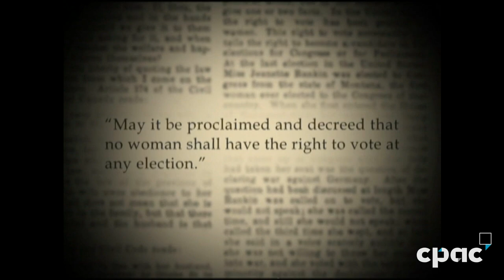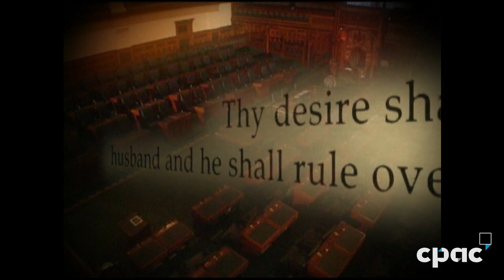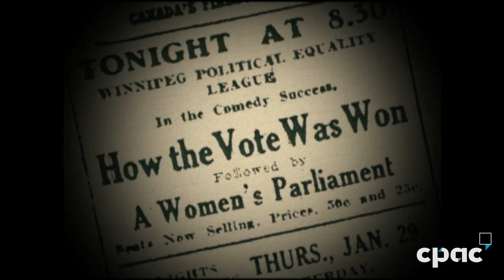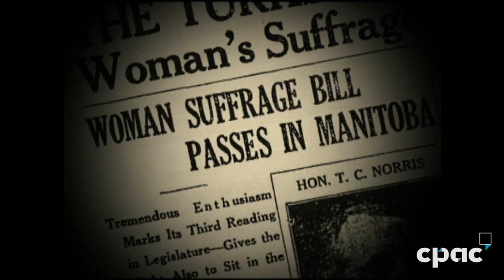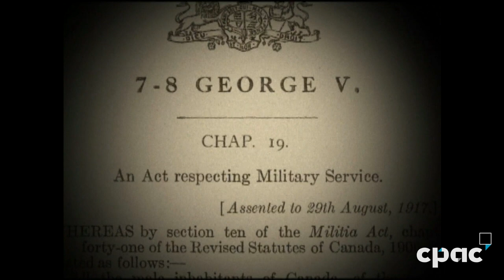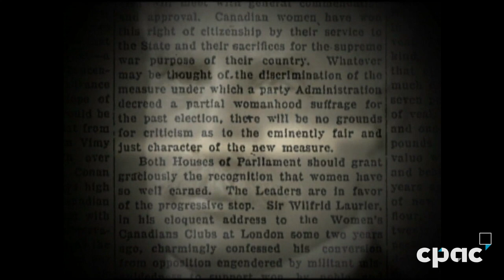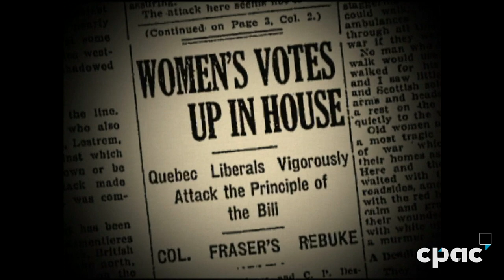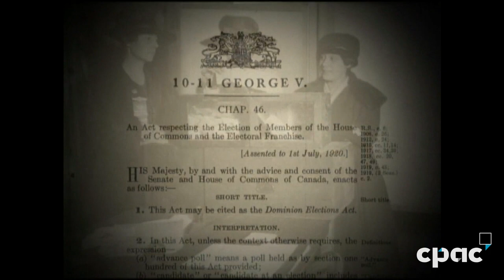Telling Times - History of Women's Right to Vote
Learn how the franchise for women was achieved in this Telling Times documentary.